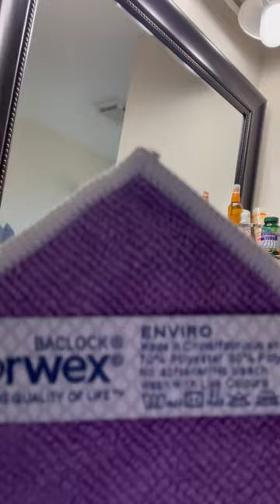Norwex Samples Demo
Want to know more than just how to use some samples?